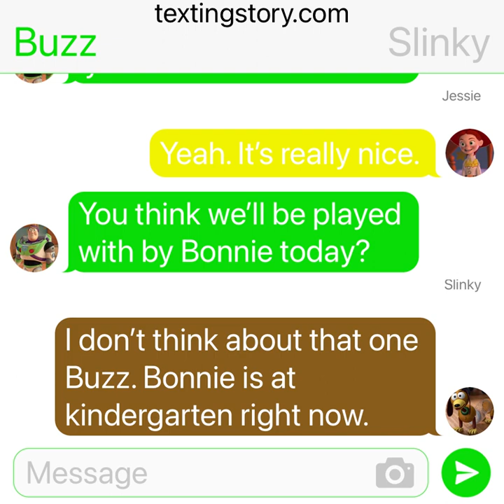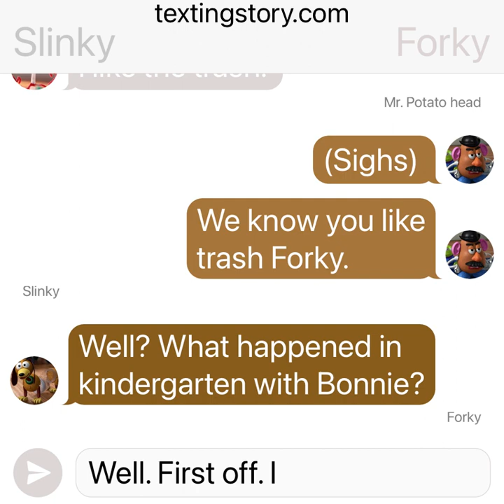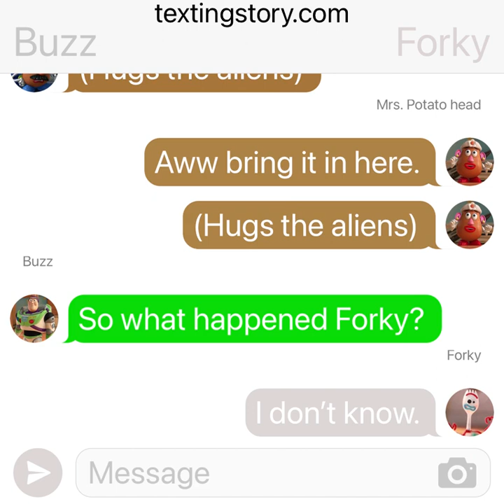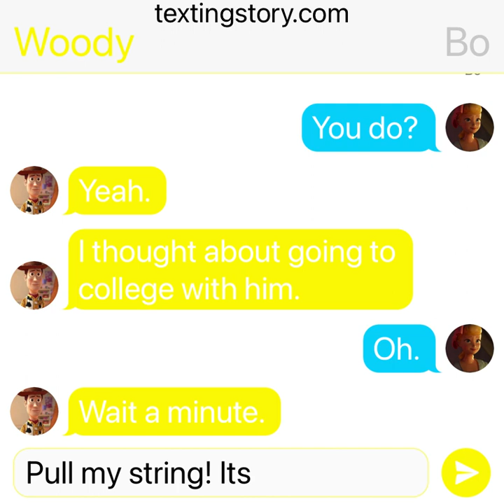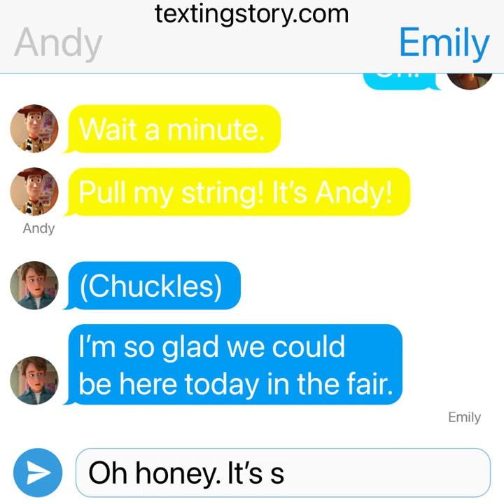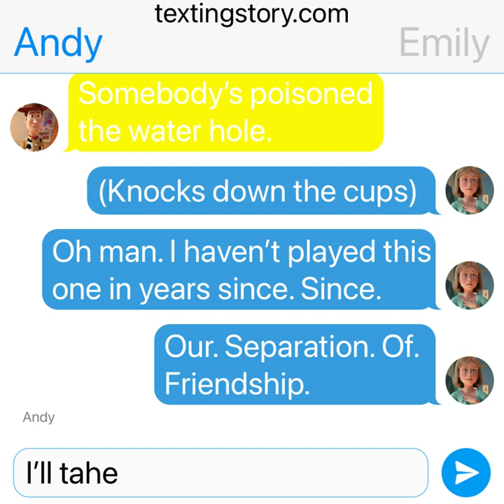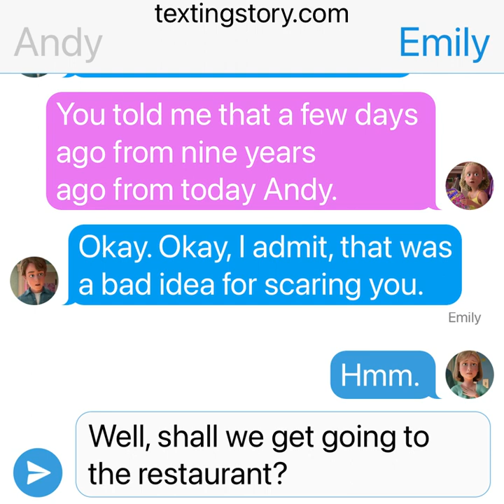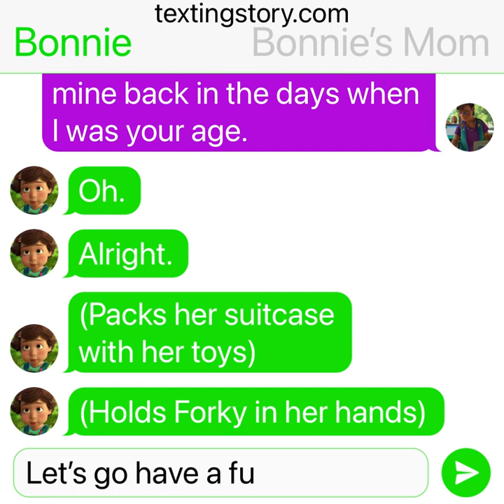Toy Story 5 Texting Story: The first 11 minutes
When Woody (Tom Hanks) and Bo Peep (Annie Potts) find Andy Davis (John Morris), Emily Davis, (Laurie Metcalf) and Molly (Beatrice Miller) in the fair, and go with their original owners. While Buzz (Tim Allen), Jessie (Joan Cusack) and the others
including Forky. (Tony Hale) as they want to reunite with their friends from the past in Mrs. Andersons point of view.